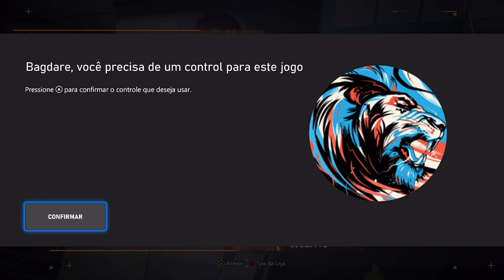Ghostwire: Tokyo - Parte 7: Karakasa-Kozo e a Voz na Parede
Encare o desconhecido, descubra a verdade e salve a cidade

Tóquio foi tomada por forças sobrenaturais mortais quando um ocultista perigoso fez a população da cidade desaparecer num piscar de olhos. Una suas forças com as de uma poderosa entidade espectral numa busca por vingança e domine um poderoso arsenal de habilidades para descobrir a verdade sombria por trás do desaparecimento enquanto ENCARA O DESCONHECIDO em Ghostwire: Tokyo.

Uma linda Tóquio assombrada

Explore uma versão especial de Tóquio distorcida por uma presença sobrenatural. De prédios ultramodernos a templos tradicionais e becos estreitos, descubra uma cidade assustadoramente bela repleta de yokai, espíritos vingativos que vagam pelas ruas.

Descubra marcos famosos como o cruzamento de Shibuya e a Torre de Tóquio, renderizados com detalhes incríveis e construídos para aproveitar a tecnologia da próxima geração. Viva uma cidade presa no tempo após o desaparecimento de sua população e viaje para um submundo surreal numa missão para salvar a sua família.

Habilidades elementais devastadoras

Use uma combinação de poderes elementais que podem ser melhorados e técnicas de caça-fantasma para combater as ameaças sobrenaturais. Use suas habilidades etéreas para subir no topo dos prédios de Tóquio e voe por cima das ruas para descobrir novas missões ou até surpreender seus inimigos.